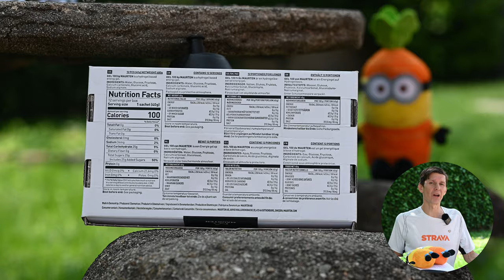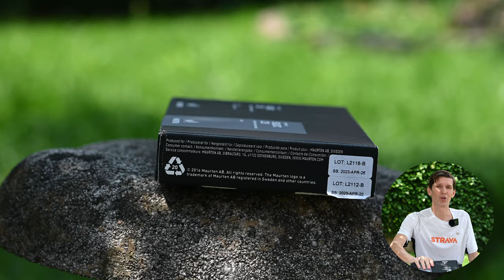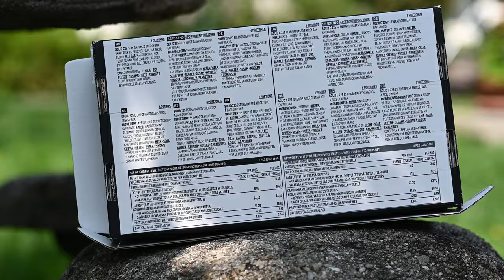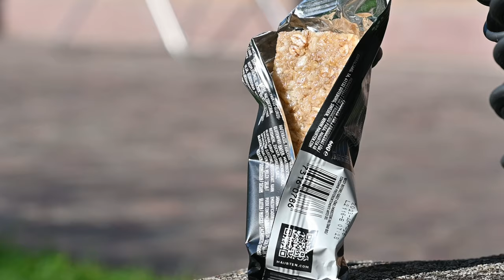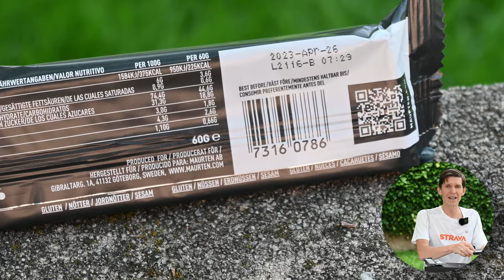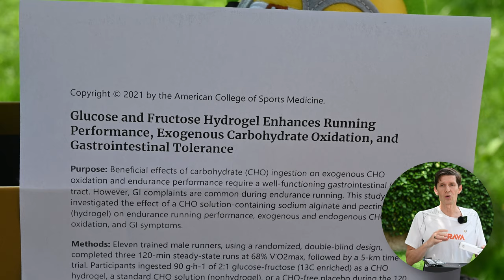Maurten SOLID 225 | il FUTURO è già arrivato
Maurten ha finalmente «integrato» il catalogo dei idro-gel con qualcosa di «solido». Oggi 26 Maggio 2022 sono lanciati in tutto il mondo le nuove barrette energetiche che si caratterizzano per una combinazione Avena-Riso e 225 kcal. Nella breve recensione, raccontiamo a chi sono adatte e in quali situazioni utilizzarli.

⏱️BROOKS GLYCERIN 20 ⏱️
Per acquistare le Brooks Glycerin 20 online, ecco i principali link:

Per acquistare le Brooks Ghost 14 online, ecco i principali link:
► Maxisport (inclusa versione in Goretex)

Per acquistare le Hoka Mach 4, ecco i principali link:
► Runningwarehouse (Codice 10% ►TRUNPITT10 10%)

I miei prodotti Running preferiti (25 Maggio 2022), aggiornati mensilmente, con recensione dettagliata
►Scarpe Allenamento A3: Hoka Bondi X
►Scarpe Intermedie A2: Saucony Endorphin Speed 2
►Scarpe Gara A1: Nike Vaporfly Next % 2